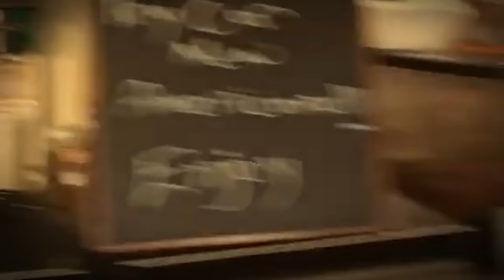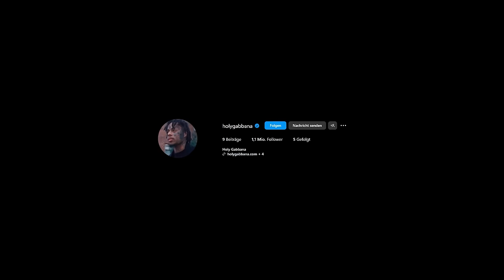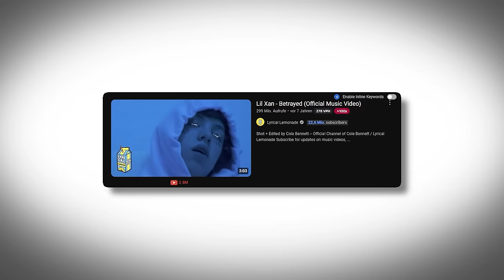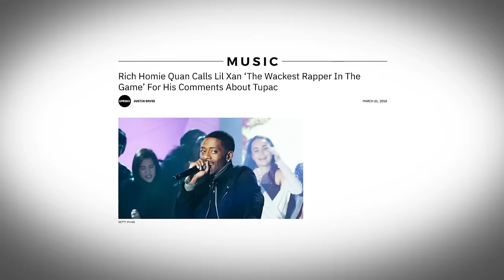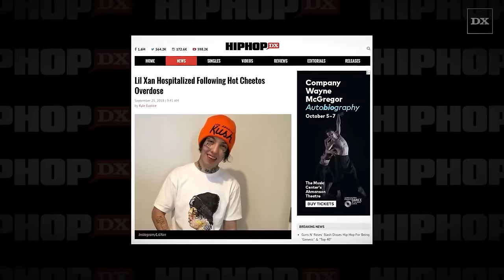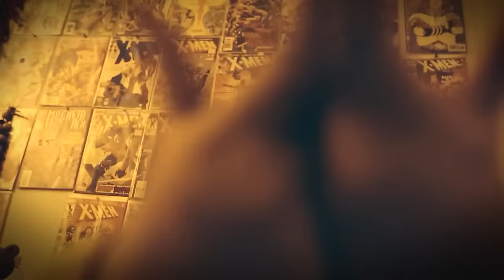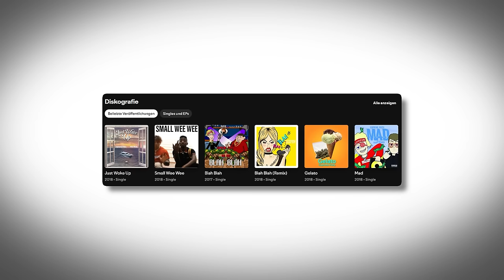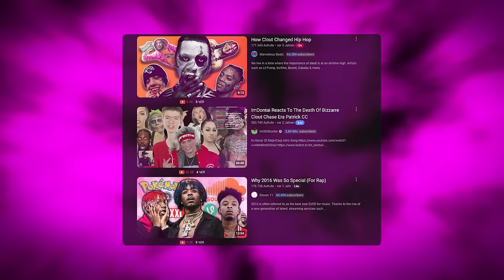Was steckt wirklich hinter Hip-Hop's Clout-Ära?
Seit der SoundCloud Ära mit einem Juice WRLD oder einem Trippie Redd sind viele Jahre vergangen. Aber was machen Rapper wie Boonk Gang, Lil Xan oder einem Supreme Patty eigentlich heute? Finden wir es heraus.